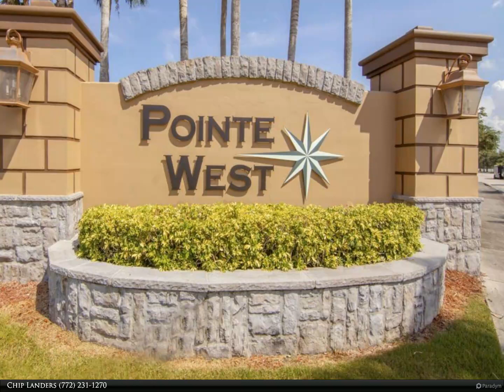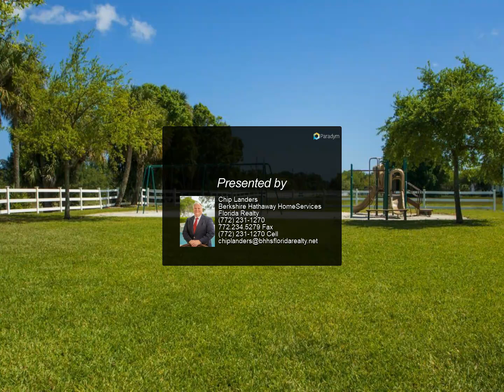Berkshire Hathaway HomeServices Florida Realty - 1400 Earlsferry Avenue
Discover the envy of every gardener in Point West. This home offers lush landscaping surrounding the home providing beauty and privacy. This rarely available Palermo model has 4 bedrooms, soaring ceilings and an island kitchen. The stunning home has nearly 2200 square feet of living space with completely tiled floors, crown molding, oversized base and door trim and a plus-size pantry. This 2019 built home is a true gem and not the typical Pointe West home. Also, enjoy the added benefit of low insurance costs with a newer home too. Don't miss out on this exquisite property!

Chip Landers
Berkshire Hathaway HomeServices Florida Realty